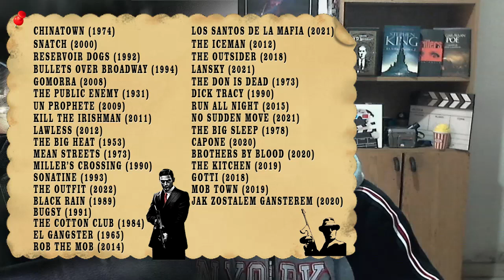Las mejores peliculas de MAFIA y GANGSTERS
Top peliculas sobre mafias y pandillas. Ranking peliculas de crimenes. Recomendaciones de peliculas de mafiosos, peliculas sobre crimen organizado. Top peliculas de gangsters y mafia netflix. Peliculas sobre mafias actuales.

• Si quieres colaborar con el canal haz clic en los siguientes enlaces segun el pais donde estés, por tu colaboración se te hará una mención!

• Con el boton "GRACIAS" al lado de "Compartir" que posee cada video tambien me estaras apoyando con una minima colaboracion. Todo suma, no importa la cantidad sino tu gesto. Si te gusta lo que hago te voy a agradecer mucho!

VISITA MIS LISTAS DE REPRODUCCION